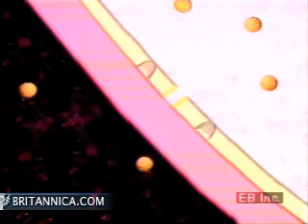Root Osmosis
Roots take up subtances from the soil via osmosis, diffusion, and active transport